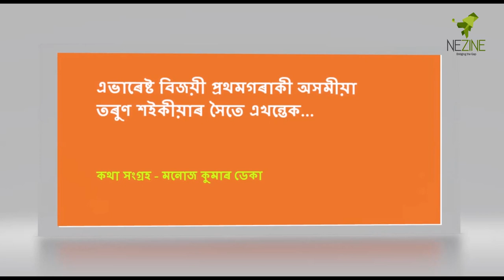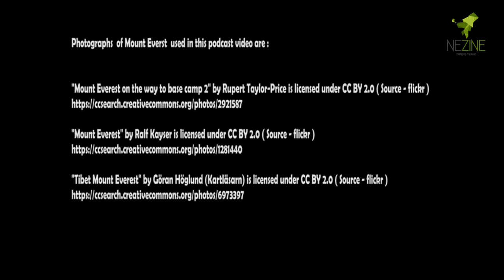NEZINE PODCAST- 260918 - এভাৰেষ্ট বিজয়ী প্ৰথম গৰাকী অসমীয়া তৰুণ শইকীয়াৰ সতে এখন্তেক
শব্দমুখৰ পৃথিৱীৰ এছোৱা --নিজাইন মিডিয়াৰ পডকাষ্ট-  এভাৰেষ্ট বিজয়ী প্ৰথম গৰাকী অসমীয়া তৰুণ শইকীয়াৰ সতে সাক্ষাতকাৰ। কথা সংগ্ৰহ - মনোজ কুমাৰ ডেকা। নিজাইন মিডিয়াৰ দ্বাৰা প্ৰযোজিত এটি শ্ৰাব্য অনুষ্ঠান। NEZINE MEDIA PODCAST- An interview in Assamese with Tarun Saikia , the first Assamese to scale Mount Everest in Assamese taken by Manoj Kumar Deka